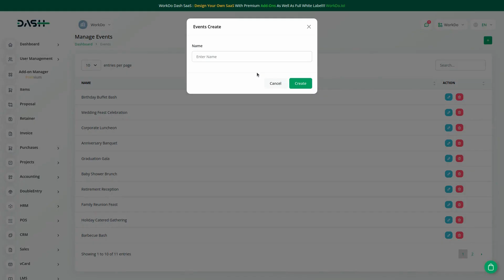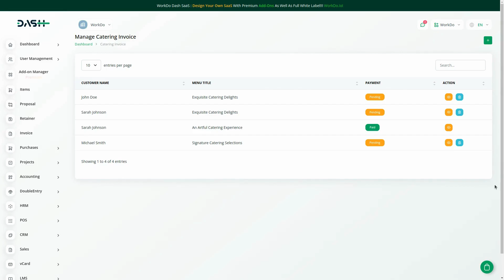How To Integrate Catering Management Software with ERP | Catering Solutions | Dash SaaS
🎥 Catering Management Integration in Dash SaaS 🎥
Hungry for success in the catering biz? 🍽️ Get ready to feast your eyes on the ultimate catering management solution – Dash SaaS Integration! 🚀 Say goodbye to chaos and hello to smooth sailing through every event!

What do People Search For?

How to Manage Catering Operations with Open-Source?
Affordable Catering Management Software for New Restaurants
Open Source Catering Management Tools for Event Planners
Best Catering Management Software for Small Businesses in Laravel
Workflow for Catering Businesses in Laravel

Who can use this system?

Catering Startups: Ideal for new catering companies looking to manage orders and events efficiently.
Independent Restaurants: Perfect for small restaurants that offer catering services and need to manage both dine-in and catering orders.
Event Planning Agencies: Great for event planners who need to coordinate catering services, track vendors, and manage multiple events.
Small Catering Businesses: Suitable for small-scale catering businesses needing an organized system for handling orders, clients, and menus.
Food and Beverage Service Providers: Beneficial for businesses focused on providing food and beverages for events, requiring detailed management of supplies and logistics.

Related Search

Catering Software Solutions
Laravel Catering Management
Event Planning Tools
Catering Order Management
Small Business Catering Software
Restaurant Catering System
Catering Operations Management
Catering Business Tools
Event Catering Management
Open Source Catering Software